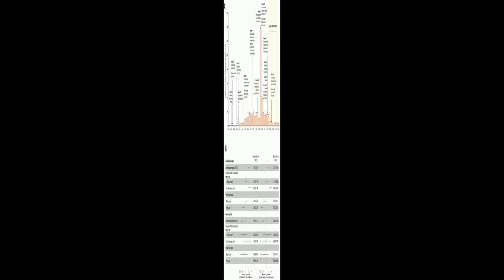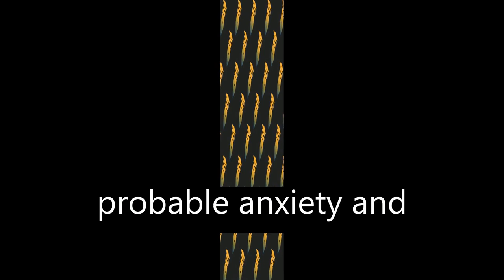Mental Health, Risk Factors, and Social Media Use During the COVID-19 Epidemic and Co... | RTCL.TV